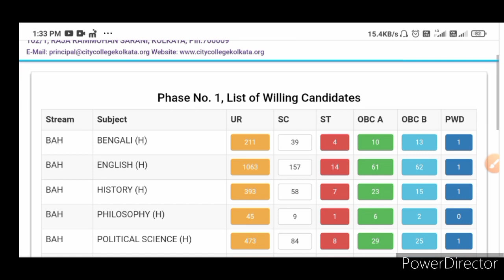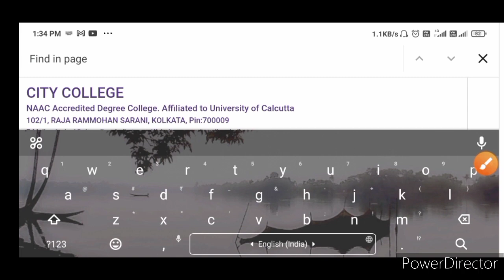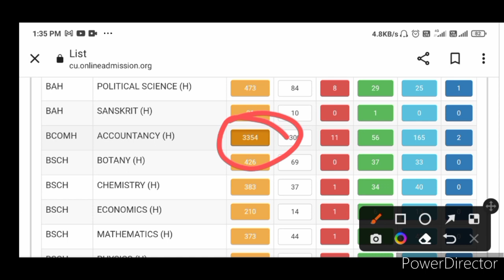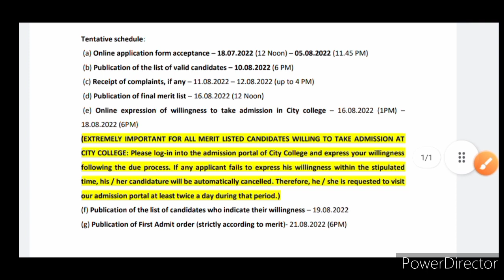City College Wish List Published in UG Admission 2022|1st admission list publish date|BA Bsc Bcom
with love 🤗,
physics alltime.

dinabandhu Andrews college BA BSc Bcom Admission 2022
WB  BA Bsc Bcom Admission 2022
Calcutta university ug admission 2022
Calcutta university BA Bsc Bcom admission 2022
Calcutta university UG college form fillup
West Bengal Undergraduate admission 2022